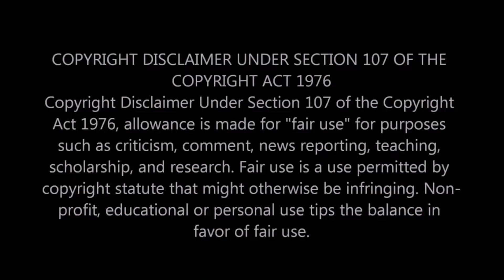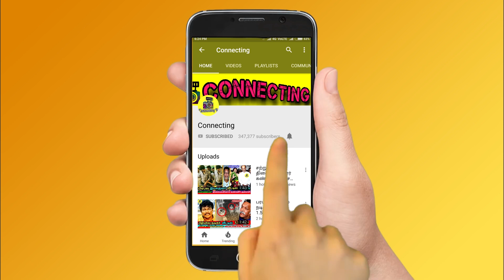கவின் 3வருடம் காதல் கதை Losliya அதிரடி முடிவு Love Breakup! Bigg Boss Tamil 3 !Vijay TV! Bigg Boss 3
கவின் 3 வருடம் காதல் கதை Losliya எடுத்த அதிரடி முடிவு Love Breakup ! Bigg Boss Tamil 3 ! Vijay TV ! Bigg Boss 3 Tamil ! Losliya Decided to Breakup Her Relationship with Kavin in Bigg Boss 3 Tamil ! Kasthuri & Vanitha Fight ! Losliya & Cheran Fight ! Madhumitha ! Losliya & Vanitha Fight ! Kavin & Tharshan Fight ! Cheran Crying | Sandy Master | Kavin & Losliya Fight | Kamal Haasan ! Interview ! Cheran ! Mugen Rao ! Vanitha Vijayakumar ! Bigg Boss Tamil 3 ! Bigg Boss

Bigg Boss 3 Tamil - After Kavin Revealed the Truth of he Had a Relationship in 3 Years with His Past Ex-girlfriend and Breakup , Now Present Girlfriend Losliya Takes Action Against Kavin in Bigg Boss Tamil & Bigg Boss 3 Tamil

Bigg Boss 3 Tamil - Losliya Decided to Breakup with Kavin after Kavin Revealed the Story of He was in Love Relationship With Past Girlfriend Before Enters Bigg Boss Tamil & Bigg Boss 3 Tamil

Bigg Boss 3 Tamil - Big Twist and Breakup Between Losliya and Kavin - Kavin Revealed about His Past Ex-girlfriend to Present Girlfriend Losliya in Bigg Boss 3 Tamil

Losliya Angry and Decided to Break-up Her Love after Boyfriend Kavin Revealed He Had Girlfriend Outside in Bigg Boss 3 House and Said to Losliya in Bigg Boss Tamil & Bigg Boss 3 Tamil

Bigg Boss 3 Tamil - Losliya Takes Break-up Decision after Kavin Revealed the Truth about His Past Love Relationship Issue to His New Girlfriend Losliya in Bigg Boss Tamil & Bigg Boss 3 Tamil

Sandy and Vanitha Get's Shocked After Kavin Revealed He Had a Girlfriend Outside in Bigg Boss 3 Tamil

Huge Fight Between Vanitha and Kavin in Bigg Boss 3 Tamil

Huge Fight Between Mugen Rao and Sandy Master in Bigg Boss 3 Tamil

Huge Fight Between Tharshan and Kavin in Bigg Boss 3 Tamil Today